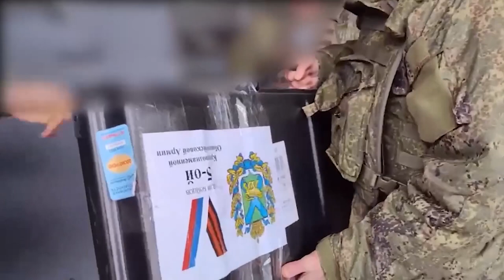Важность заявлений.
Олег Кожемяко назвал важными для приморцев заявления Владимира Путина о поддержке семей мобилизованных. Об этом глава Приморья заявил по итогам оглашения президентом послания Федеральному собранию. По словам губернатора, заявление о предоставлении отпусков военнослужащим имеет большое значение.